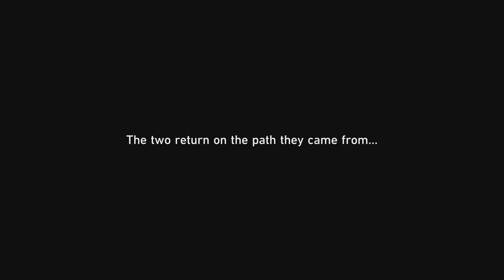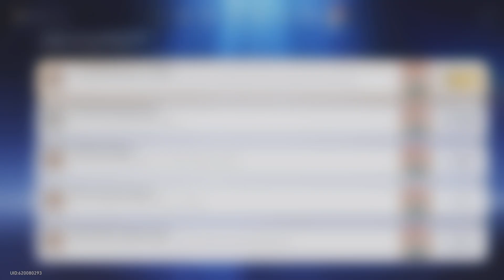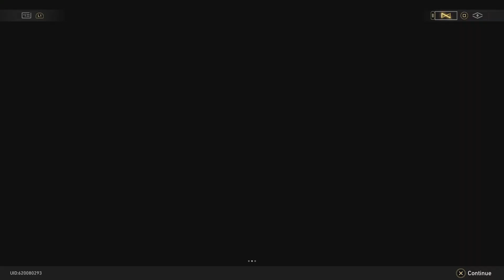Honkai Star Rail Part 129 EVENT CLEANUP/I SHRUNK ?!!!